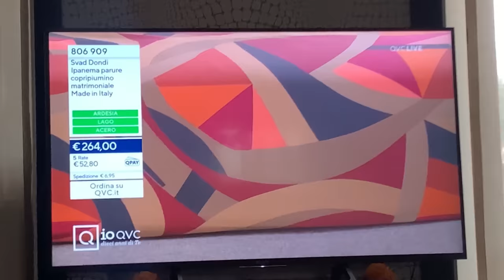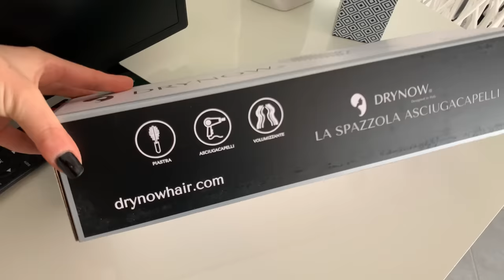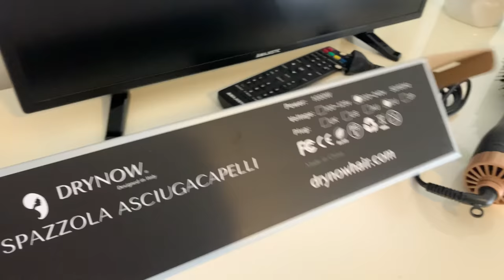SHOPPING AL MERCATO 🛍 || PROVIAMO LA NUOVA SPAZZOLA DRY NOW 🌟